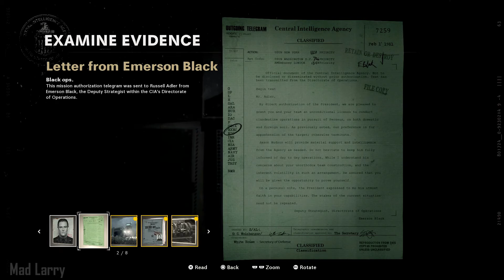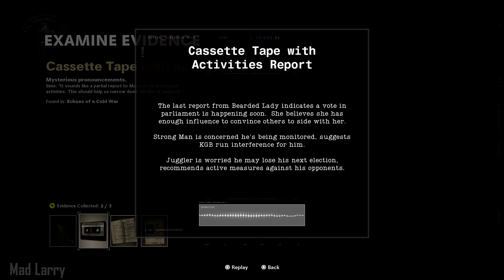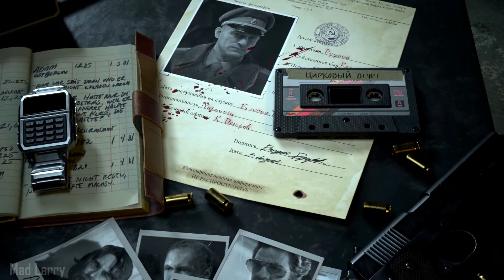Operation Red Circus - Call of Duty: Black Ops Cold War(Part 6)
Call of Duty: Black Ops Cold War(PS4 Pro - Part 6)
Missions(s): Operation Red Circus